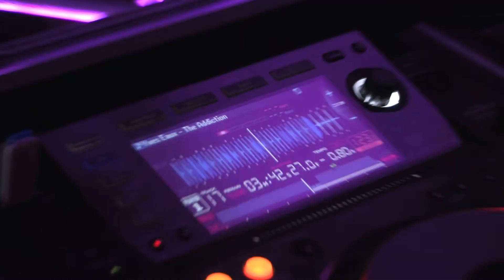WINE, DINE & DANCE (At The Mansion) with DJ YVES EAUX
After movie of Wine, Dine & Dance (At The Mansion) The 6th Edition in Holland.